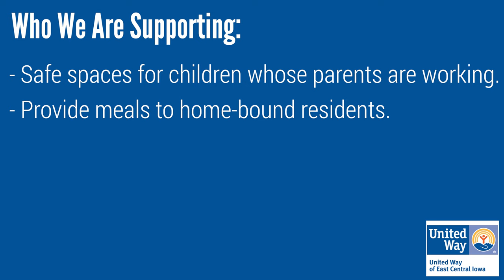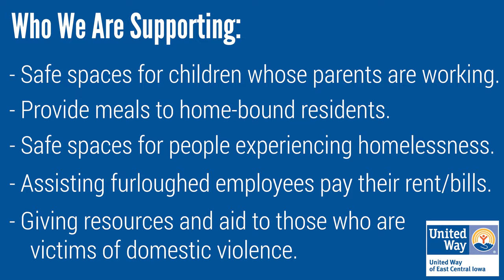ConnectingCommunity Week 6: Just the Beginning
The needs our community is experiencing now during the coronavirus pandemic are in many ways the same, but also very different. Despite these changes, UWECI is so thankful to everyone who has supported our work week after week. President & CEO Kristin Roberts shares some of the ways your contributions are making a difference for local agencies.

Hear more about:
-An update on the first round of our COVID-19 CARE Fund funding.
-How your dollars are collectively making a difference, from providing food to homebound residents to providing children with care while their parents are at work.
-The scope of our work in East Central Iowa, both in rural and urban settings.